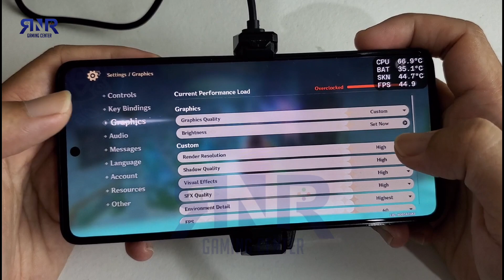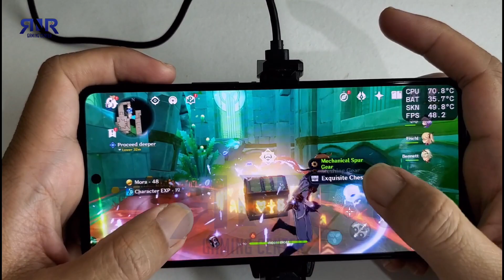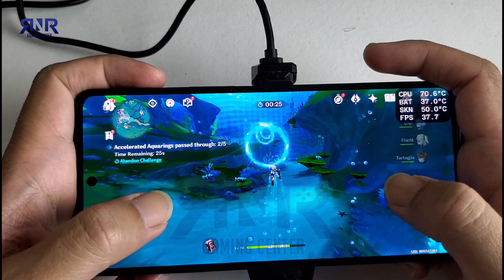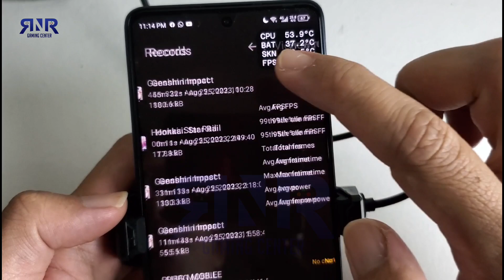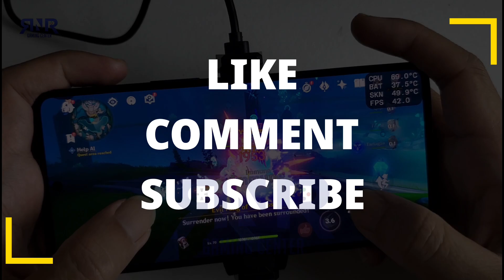Infinix GT 10 Pro Genshin Impact Test Highest 60 fps + Fancooler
Test Siksa Highest 60fps 45 Menit | Genshin Impact Infinix GT 10 Pro + Fan Cooler